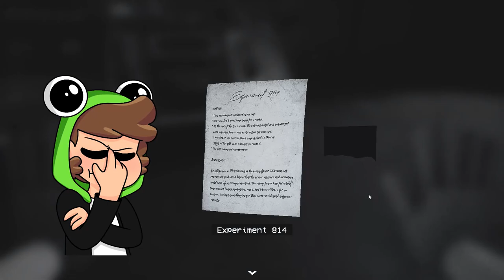POPPY PLAYTIME CHAPTER 2: ¡ESCAPA DE LA MUÑECA MALVADA! 😱😭Kplay vs Mommy Long y Bunzo Bunny #1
Helouda ranita hoy te traigo un nuevo video y en esta ocacion jugare poppy playtime capitulo 2 😱😰¿sobreviviremos a los juguetes terrorificos?

⏰ TIEMPOS ⏰
0:00​ Introducción
0:24 Roleplay Poppy playtime chapter 2

🔴 AMIG@S 🔴

Yo solito QwQ